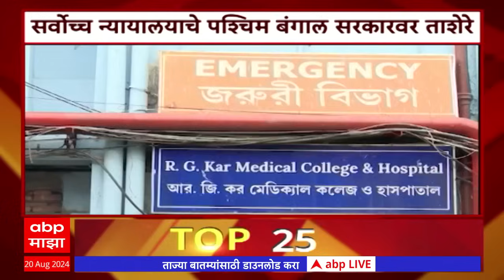TOP 25 : टॉप 25 बातम्यांचा वेगवान आढावा एका क्लिकवर सुपरफास्ट : 20 August 2024 : ABP Majha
Top 25 : टॉप 25 न्यूज : 7:30  PM : 20 August 2024 : ABP Majha

Badlapur Crime: देशभरात महिलांवरील अत्याचाराच्या घटना ताज्या असताना बदलापूरमध्ये अवघ्या चार आणि सहा वर्षांच्या दोन चिमुकल्या मुलींवर शाळेच्या स्वच्छतागृहात अत्याचार झाल्याची धक्कादायक घटना उघडकीस आली आहे. संबंधित संस्था ही बदलापूरमधील (Badlapur) नामांकित शाळा आहे. येथील एका सफाई कर्मचाऱ्याने (Cleaner) काही दिवसांच्या अंतराने दोन चिमुकल्या मुलींवर अत्याचार केले. हा प्रकार उघडकीस आल्यानंतर पालक आणि बदलापूरमधील (Badlapur School) नागरिक प्रचंड संतापले आहेत. बुधवारी बदलापूर बंदची (Badlapur Bandh) हाक देण्यात आली असून नागरिकांचा मोर्चा शाळेच्या गेटवर जाऊन धडकला आहे. मात्र, तीन तास उलटूनही शाळा प्रशासनाकडून नागरिकांशी चर्चा करण्यासाठी कोणीही पुढे आलेले नाही. या प्रकरणात पोलिसांची भूमिकाही संशयास्पद राहिल्याचा आरोप आहे. पोलिसांनी अनेक तास उलटूनही मुलींच्या पालकांची तक्रार दाखल करुन घेतली नव्हती. त्यामुळे पोलिसांवर कोणाचा दबाव होता, याबाबत प्रश्न उपस्थित केले जात आहे.